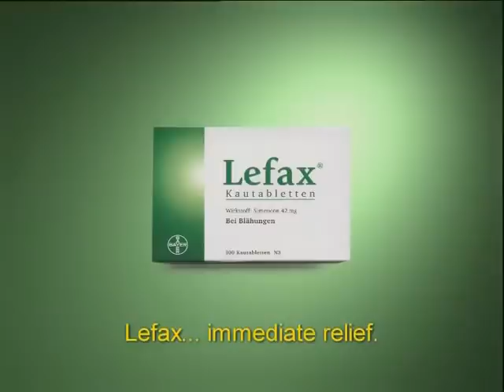Lefax - Pups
TVC shot by Sanne Kurz. Dir. Satu Siegemund. Winner "Gold" Audience Jury Award Spotlight Festival 2005.